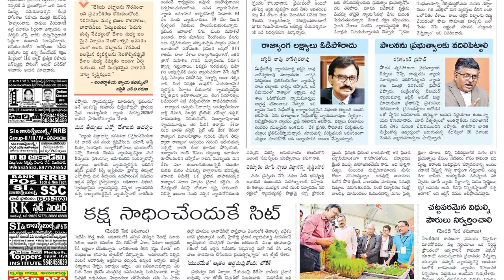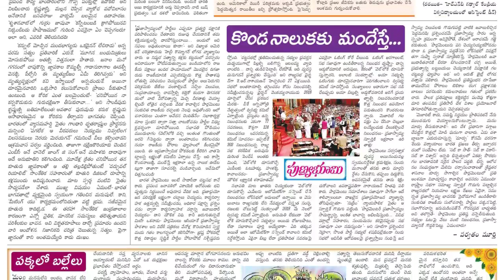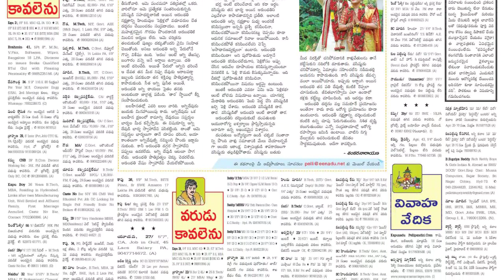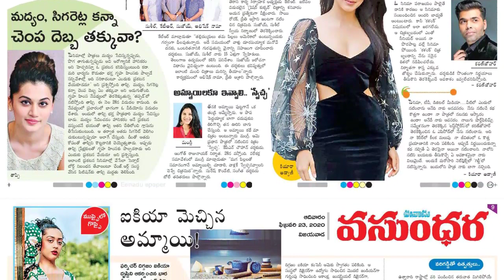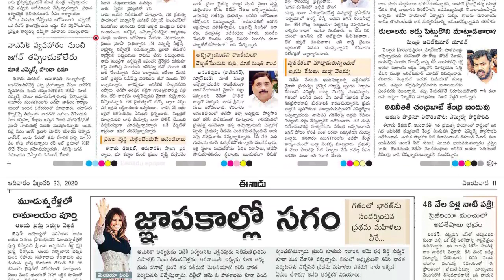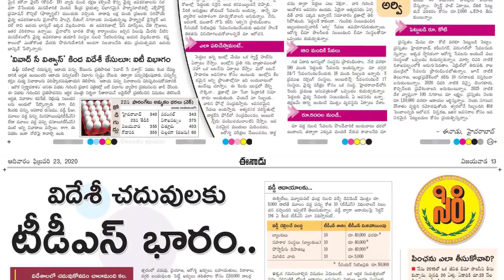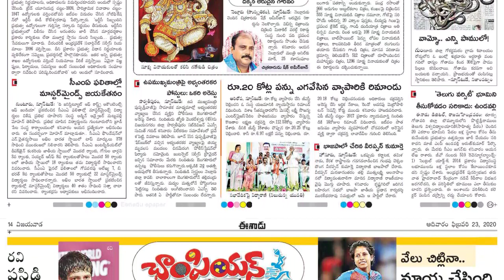Telugu Newspaper Today Eenadu 23-02-2020 Andhra Pradesh { Eenadu TeluguNewspaper }